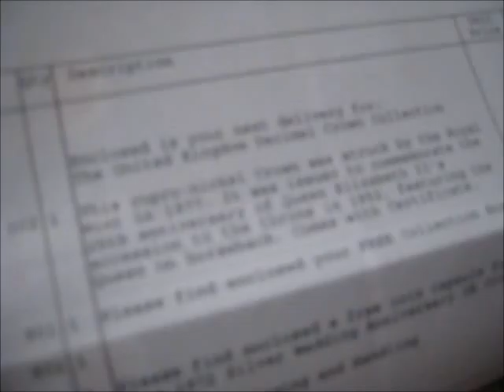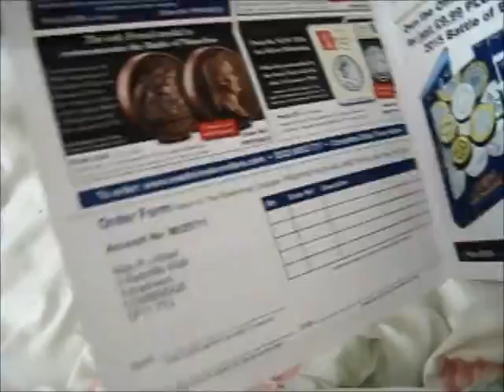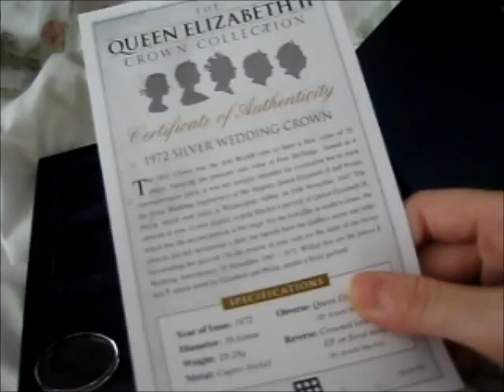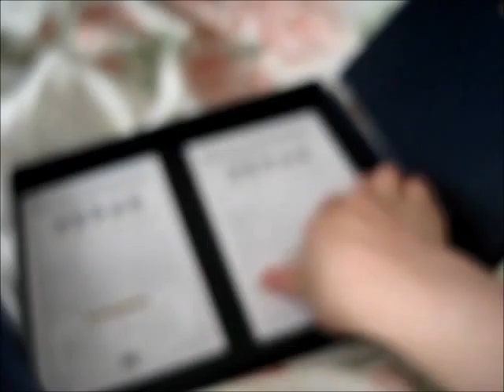Mail Opening 37 ~ Coins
Contents bought from: Westminster Collections